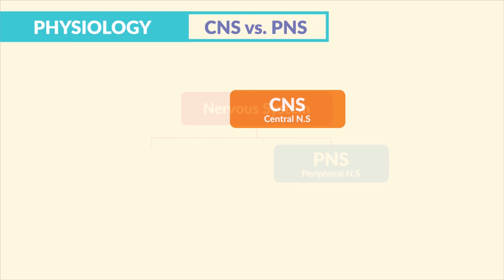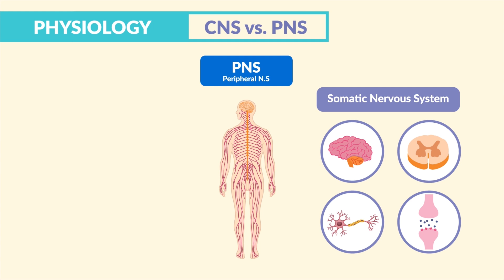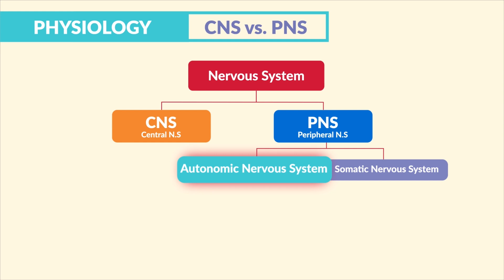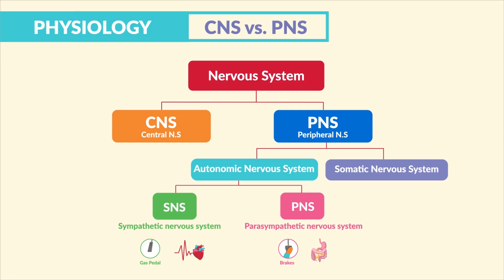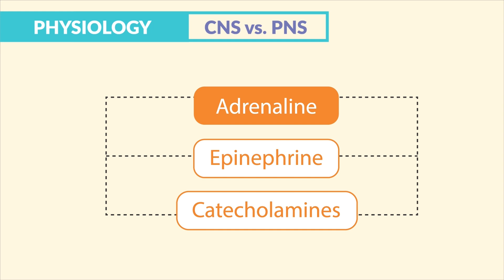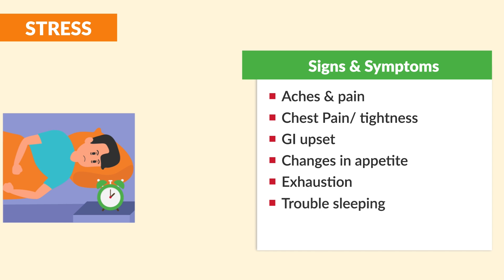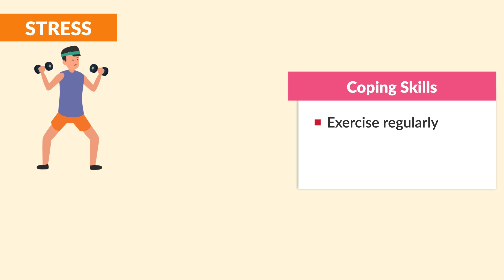Central vs. Peripheral Nervous System Nursing | Stress Physiology EASY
Today’s video is all about nursing school stress and how to handle it for Nursing Students and NCLEX Review.

If you're a nursing student or a postgraduate taking the NCLEX, you know that stress can take a huge toll on you. Rest and consistent, full sleep are key to stress management – but how exactly does it manifest in the body?

As a part of our Fundamentals of Nursing series, we’re going over the pathophysiology of stress and how it can be managed – for yourself and patients alike.